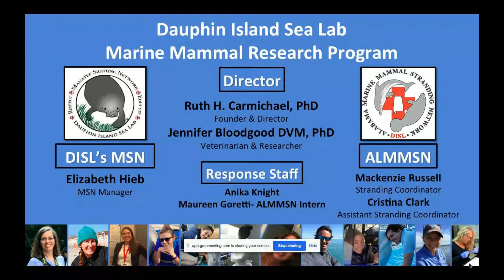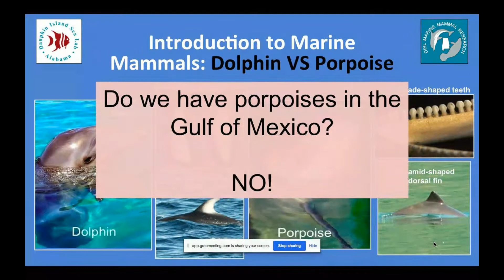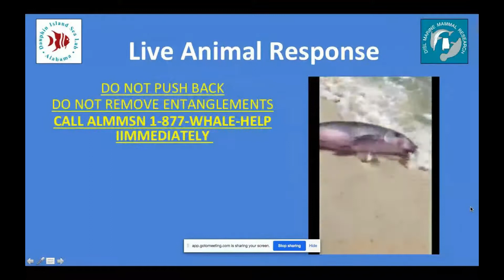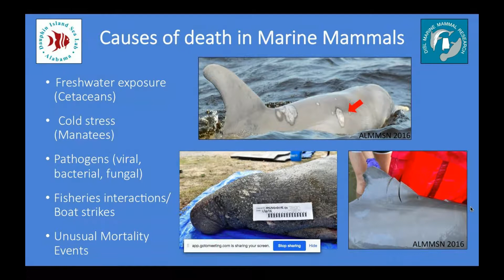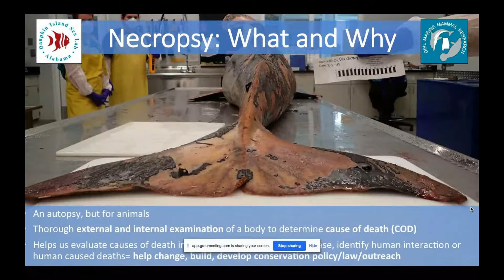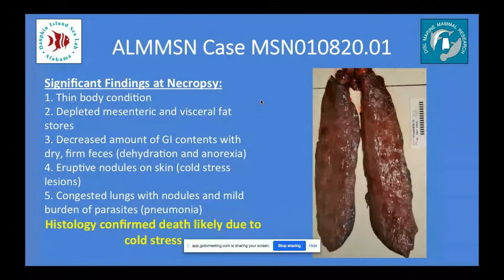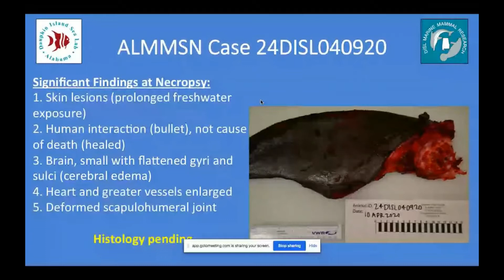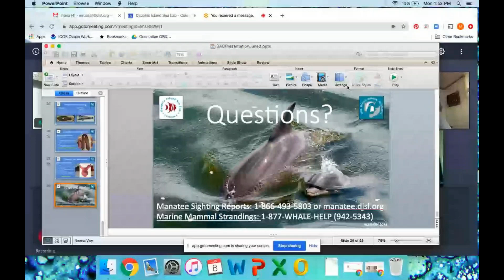Mackenzie Russell - Alabama Marine Mammal Stranding Network